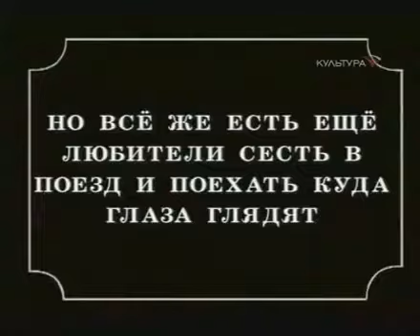Эльгреко и понимание